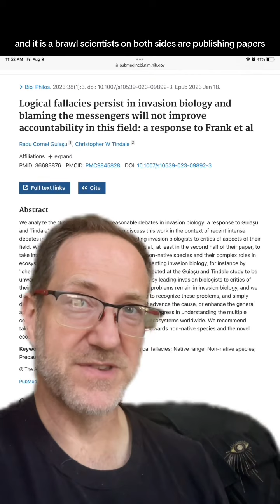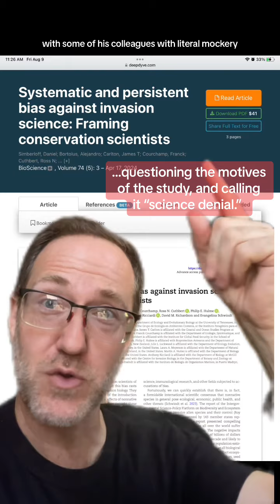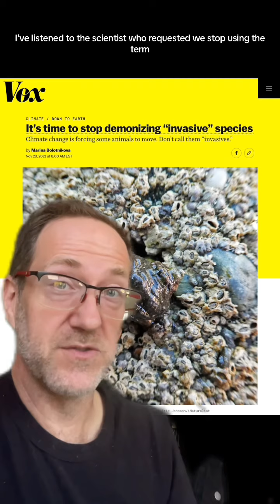Should we use the term “invasive?” (Longer version)